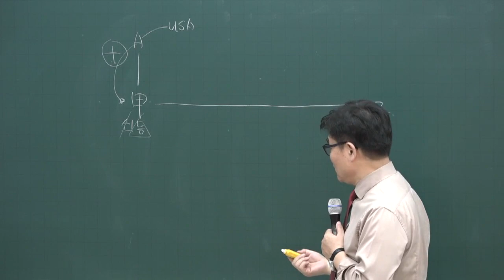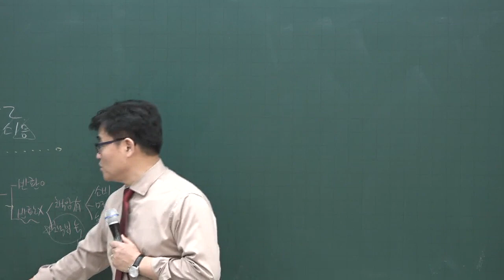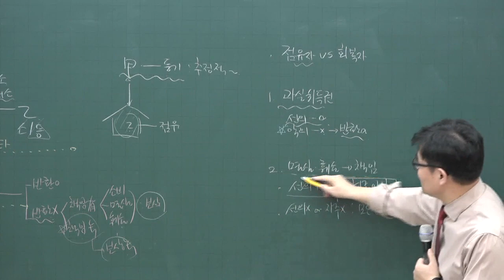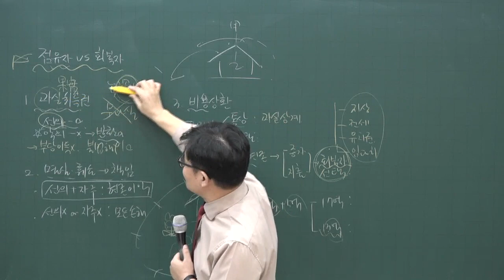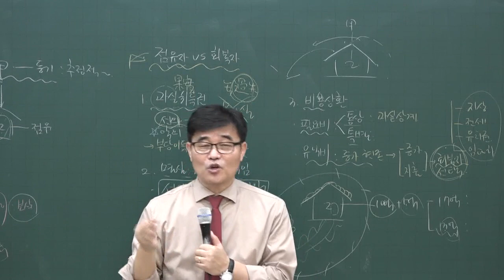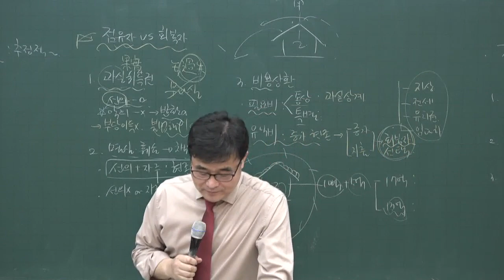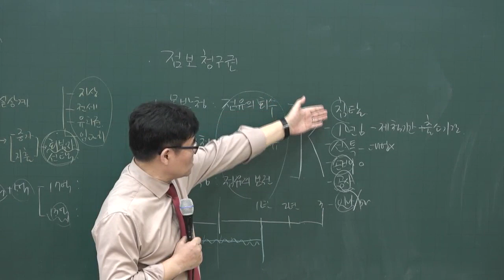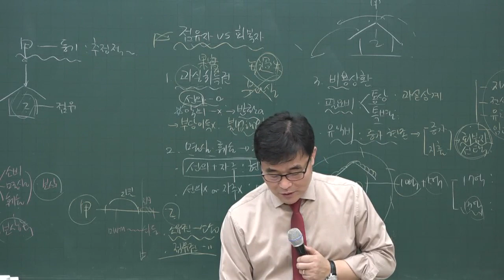[공전무] 2020년 공인중개사 민법 집중이론 점유의 효력 3-27